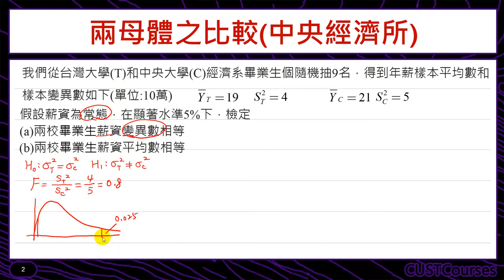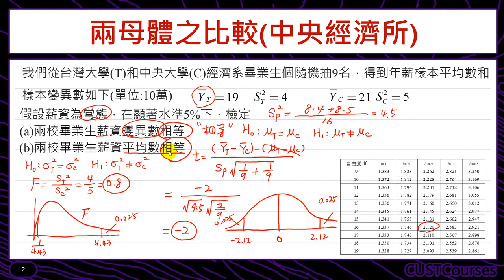歷屆考題賞析(兩母體之比較)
課程簡介：檢定兩母體平均與變異數是否相同的題型
課程難度：■■■□□
適合對象：修過統計學一的同學
授課教師：李柏堅
製作單位：中華科技大學 遠距教學組
製作人員：林文博